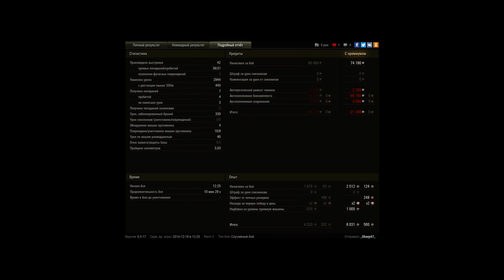Excelsior - На пределе возможностей